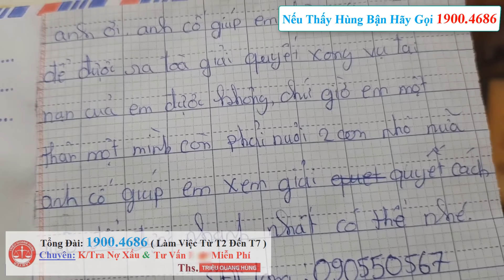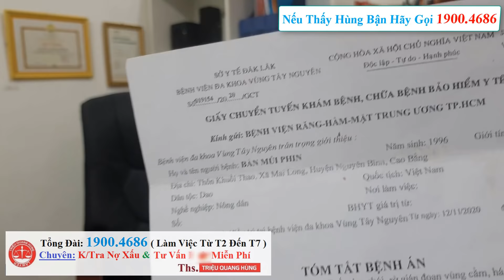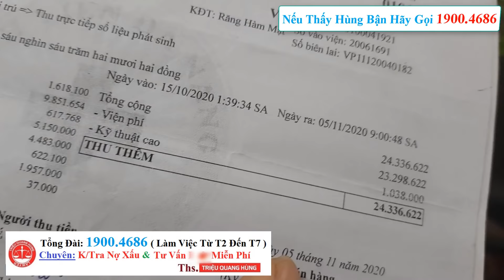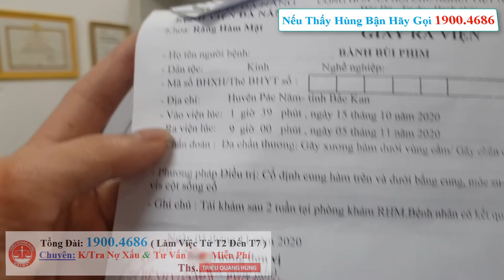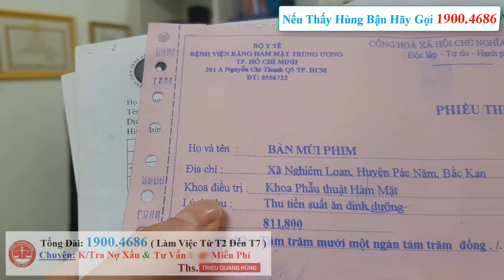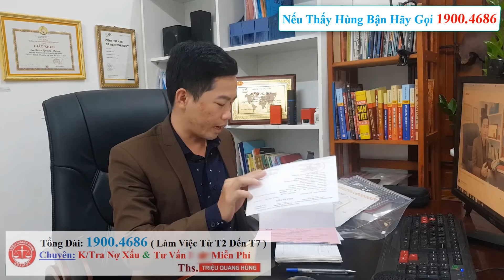Tiền Của N.ạ.n Nhân Trong Vụ Á.n Thương T.â.m Tại Đà Nẵng.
➤ HỖ TRỢ KIỂM TRA NỢ & TƯ VẤN LUẬT : 19004686 ( GIỜ HÀNH CHÍNH)
✪ MỌI SỰ ỦNG HỘ CHO KÊNH XIN GỬI VỀ:
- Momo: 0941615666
VIDEO LIÊN QUAN:
➤ GIANG H.Ồ FE CREDIT LẠI XUỐNG NHÀ - CÔ RÊ NHẬN TIỀN TỪ THIỆN